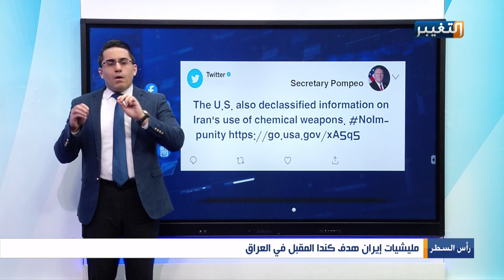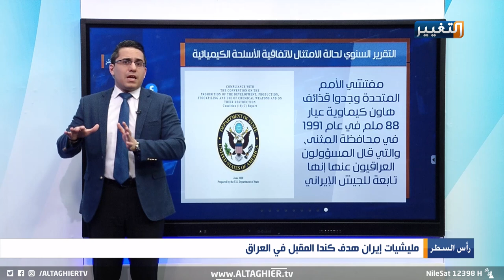أمريكا تفضح إيران باستخدامها الكيماوي في العراق